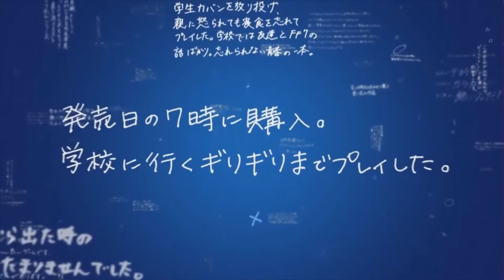XBOX SE "CABREA" Y LO DICE MUY CLARO ...